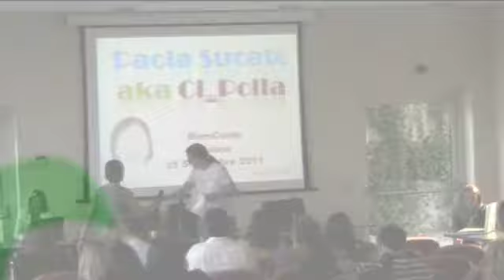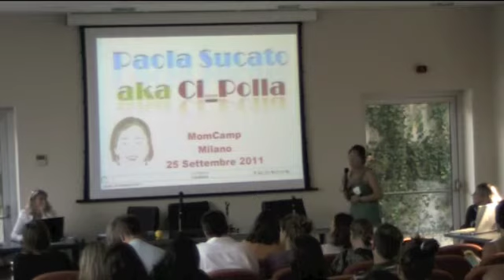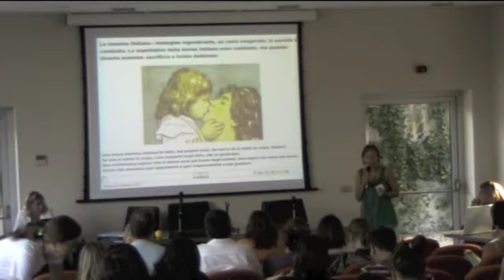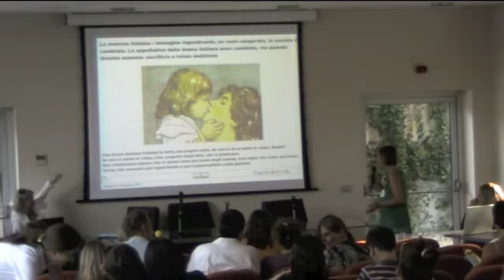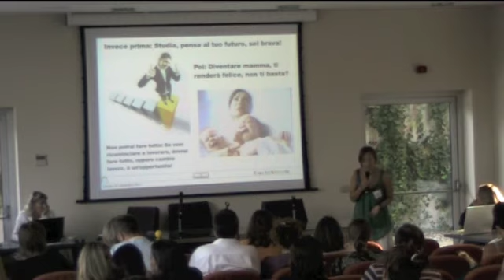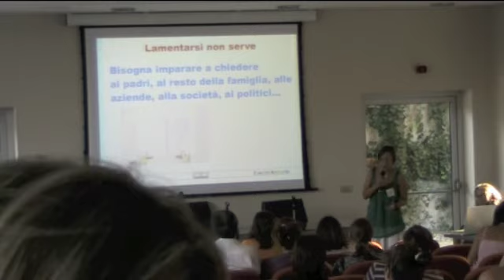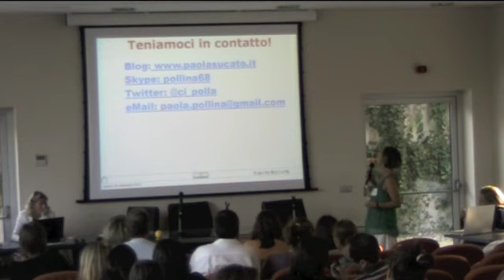Momcamp 2011 - 26- Paola Sucato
Intervento al Momcamp 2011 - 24/09/2011 Quanta Village a Milano.